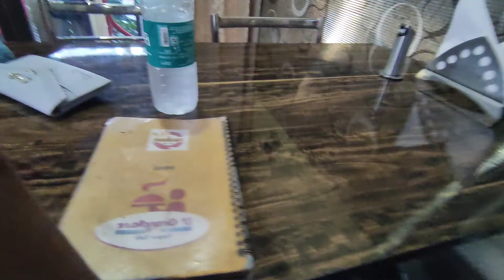cool park tezpur || a beautifull place in tezpur 😍manashvlog